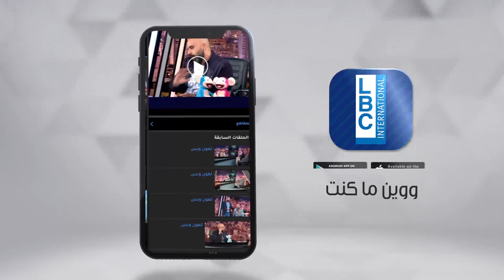لهون وبس - إطلالة خاصة لأمل طالب مع ريّس الأغنية ملحم زين في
لمشاهدة اعادة الحلقة  مع ريّس الأغنية اللبنانيّة ملحم زين اضغطوا على الرابط التالي: